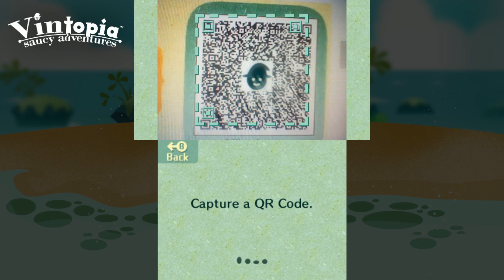[Vinesauce] Vinny - Miitopia: Official Release (part 3)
Vinny streams Miitopia for 3DS live on Vinesauce!
YouTube Gaming and Twitch Livestream of Miitopia! This is a video game for Nintendo 3DS, the stream was recorded/edited by Vappyvap (Vappyvap88).